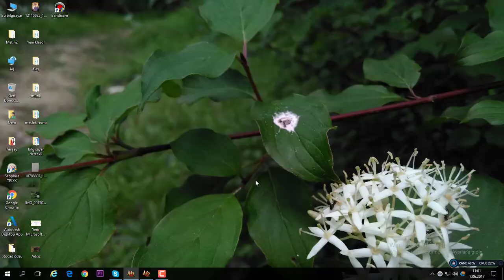AstekMt2/Bölüm#1/64xAyışığı Açtık/Cor Draconis-Sizce Ne Yapalım